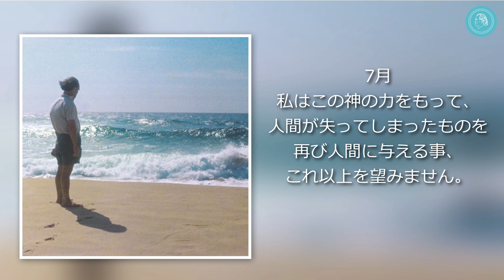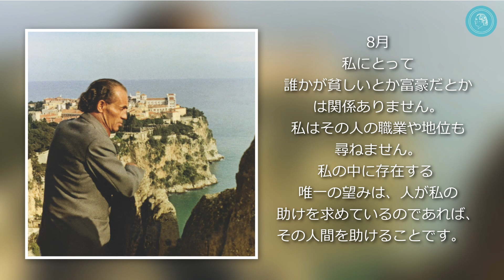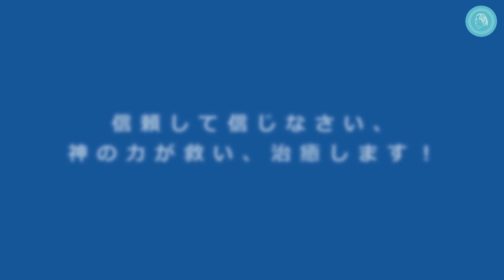仲間に優しくしなさい – 2023 ブルーノ・グルーニングと共に – 写真、引用、音楽を含む年間カレンダー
ブルーノ・グレーニングの名言や知恵を各月ごとに紹介します。知恵と愛に満ちた、力強く心地よい仲間です。自分に働きかけて、体の中で感じていることに耳を傾けてみましょう。

ブルーノ・グルーニングの言葉　- 心に響く教え
アントネラ・ピコリ著

ブルーノ・グレーニングは1906年5月30日に生まれ、1959年1月26日に神の栄光のもとに還りました。仲間たちは、このイベントのことを新聞で読みました。ブルーノ・グルーニングの言葉は、コミュニティの授業や集会で引き続き取り上げられ、今日の人々にも多くの良いことを可能にしています。
人生の出来事は月日が経つにつれて変化し、来ては去っていきます。
しかし、ブルーノ・グルーニングの言葉は、今も、そして将来も、心に残る教えとなることでしょう。

カレンダー 0:00
1月 0:24
2月 1:10
3月 1:57
4月 2:44
5月 3:31
6月 4:18
7月 5:05
8月 5:52
9月 6:39
10月 7:26
11月 8:14
12月 9:01
写真の概要 9:49

音楽
オリヴァ
ブルーノ・グルーニングの生涯と作品に捧げる
追悼交響曲「生命の泉」より
by B. P.
ドイツ・フィルムオーケストラ・バーベルスベルク
ブルーノ・グルーニング交友会の合唱団とソリストたち"